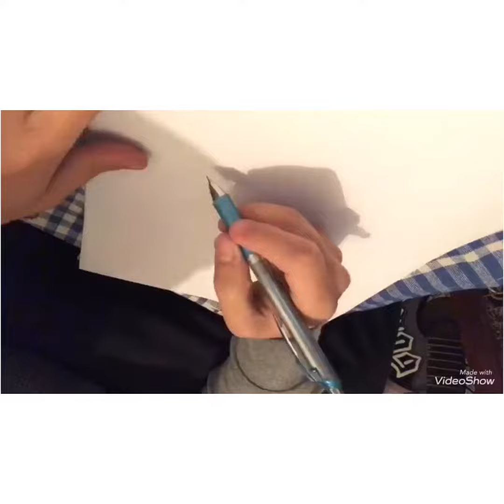27 de noviembre de 2019